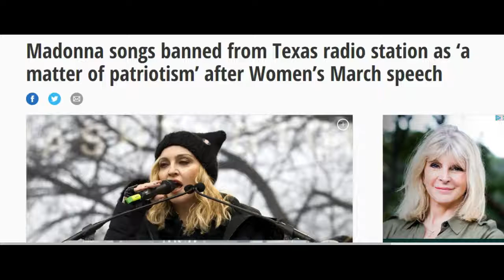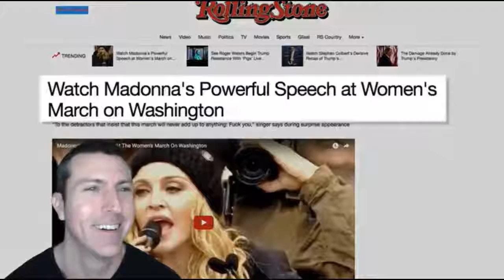Madonna is on Patti's Chopping Block!